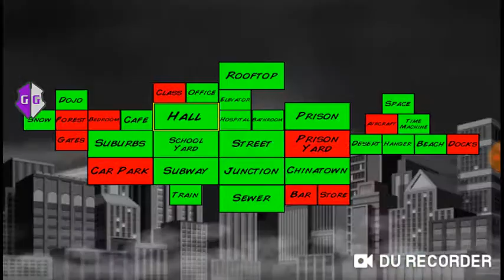Super city The one above all vs the one bellow all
The one above all vs the one bellow all